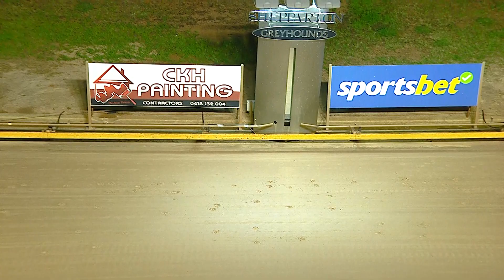SHP MON 09 JAN 23 R9